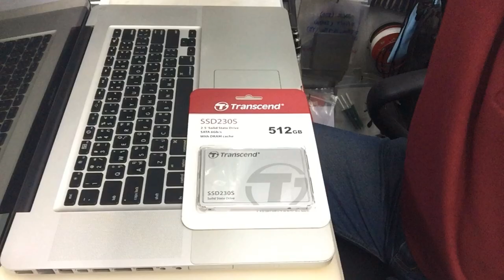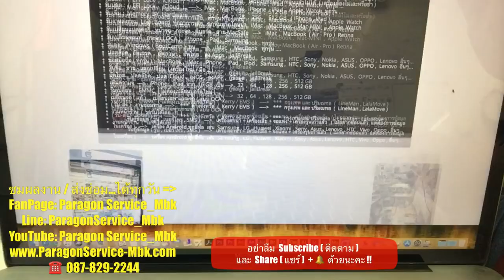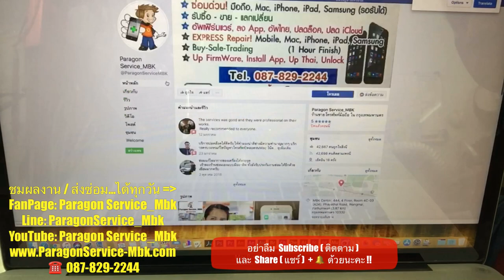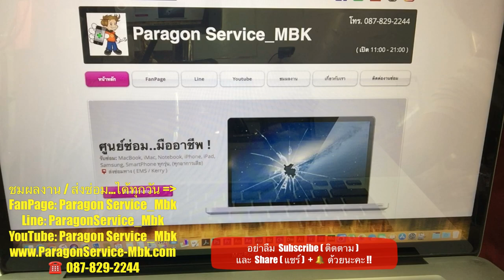รับเพิ่มSSD เพิ่มHDD เร็วแน่นอน Macbook Pro 17 Upgrade SSD ( 087-829-2244)